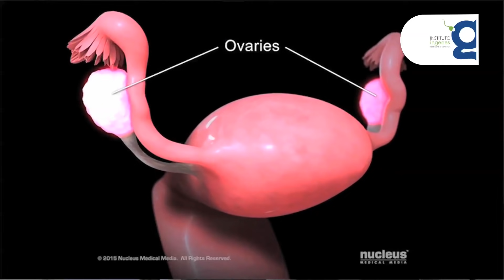Hidrosalpinx: causas, síntomas y tratamiento. | Ingenes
👨🏻‍⚕️El hidrosalpinx es una alteración en la que una o las dos trompas de Falopio se encuentran bloqueadas y dilatadas debido a una acumulación de líquido en su interior, generalmente como consecuencia de una infección previa.

Además de un examen físico y el análisis de los antecedentes médicos de la paciente, existen tres formas de diagnosticar el hidrosalpinx: ultrasonido vaginal ginecológico, histerosalpingografía (HSG) y cirugía laparoscópica.

La Fecundación o Fertilización In Vitro (FIV) es el tratamiento de fertilidad de elección cuando se padece hidrosalpinx, gracias a que hace posible aspirar los óvulos directamente de los ovarios, fertilizarlos en un laboratorio y colocar los embriones con mayor poder de implantación en el útero de la mujer.